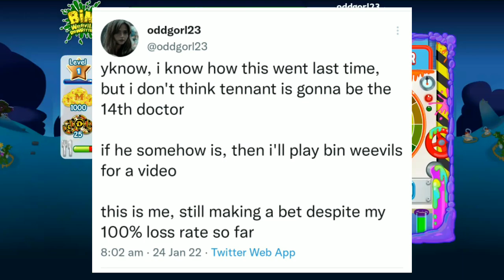bin weevils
"Jodie isn't gonna regenerate into Tennant," oddgorl23 said with confidence.

uh huh, copy that, oddie.

well, I finally faced my fears and played the silly ant game

or at least I think they're ants? not really sure what a weevil is